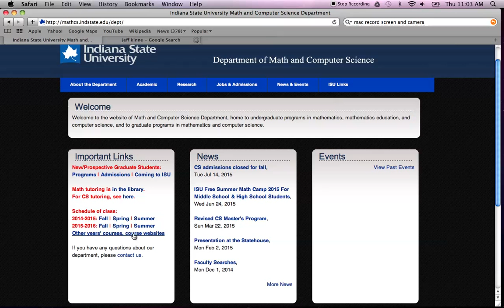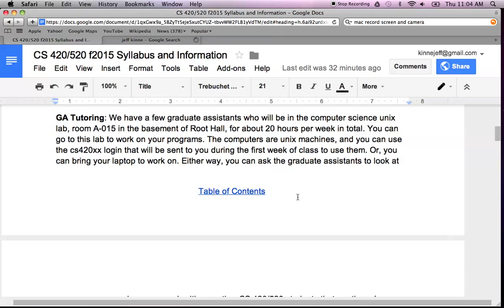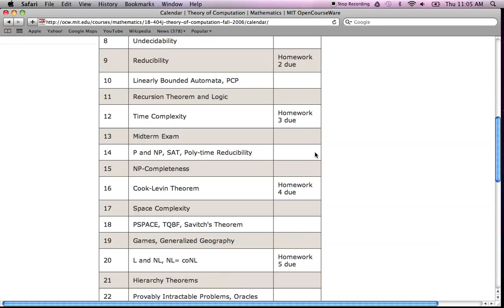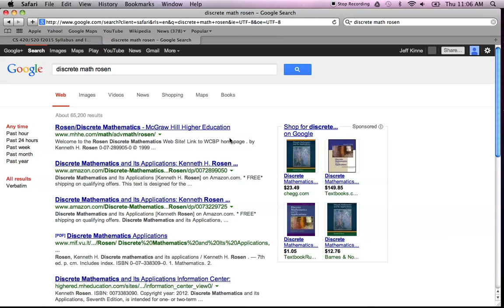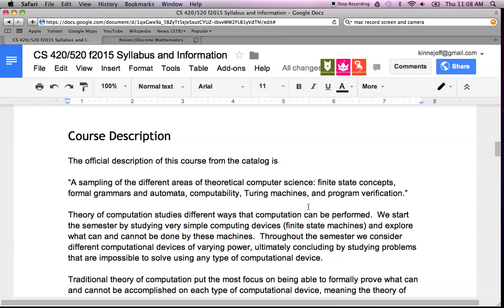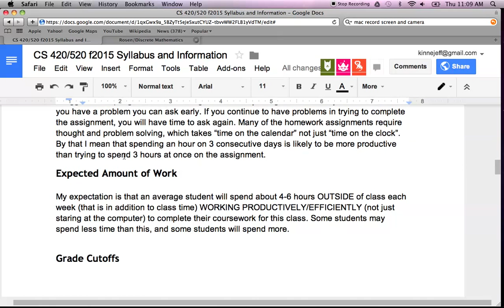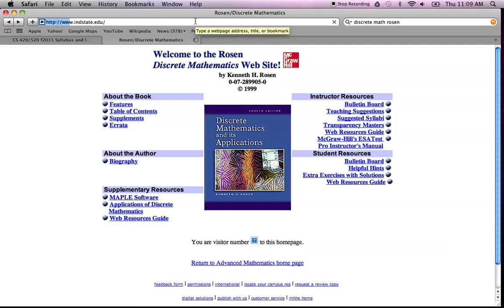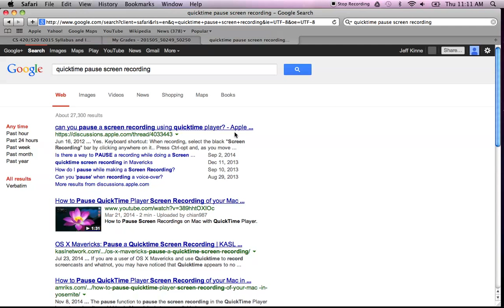CS 420:520 Aug 20 2015 a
Note - there is no audio with this video, so it may not be worth much to you...